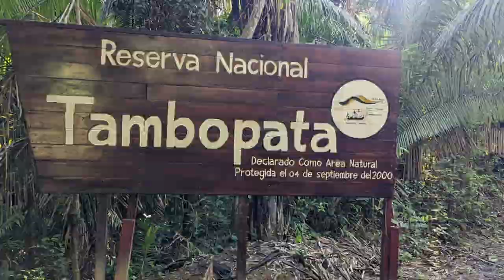Lake Sandoval Tambopata - 4 Tage Amazonas (Teil 2) | Peru Vlog #24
Ich befinde mich im tropischen Regenwald des Amazonas in der Nähe von Puerto Maldonaldo und habe 4 Tage im Dschungel gebucht.

An Tag 2 stand ich bereits um 4 Uhr morgens (Sonnenaufgang war bereits um 5h) auf, um rechtzeitig am kühlen Morgen am Lago Sandoval zu sein.

Der Sandoval-See ist ein großes Tierparadies mit Affen, Kaimanen, Riesenottern, vielen, vielen Vögeln in dem Naturschutzgebiet Tambopata (Reserva Nacional Tambopata). Wir sind mit einem kleinen Boot für zwei Stunden um den See gepaddelt und konnte viele große und kleine Tier beobachten. Ein wahres Hightlight der Reise!

Danach ging es noch per Kajak zur Affeninsel.

Das Video wurde im Dezember 2021 gedreht.

Timestamps
0:00 Lake Sandoval bei Puerto Maldonado
2:20 Kanufahrt auf dem See
5:00 Kajak Río Madre de Dios
6:40 Affeninsel - Isla de los monos